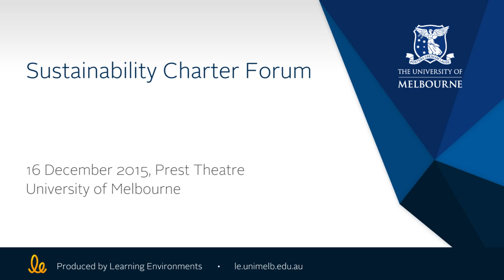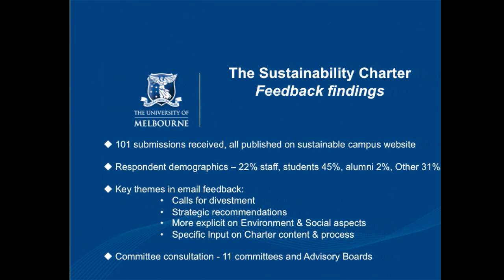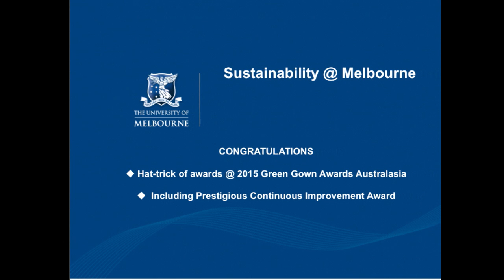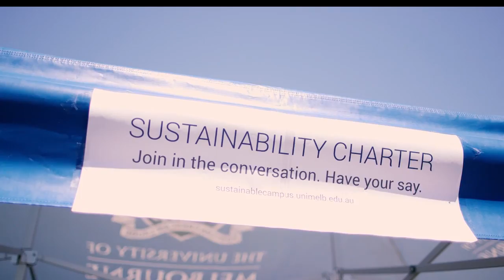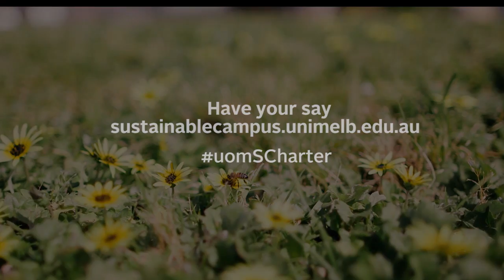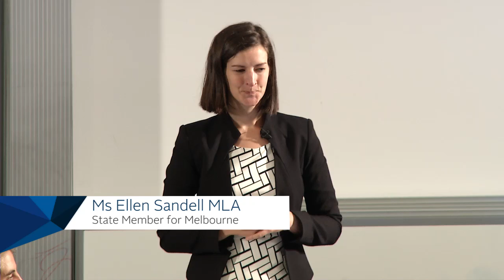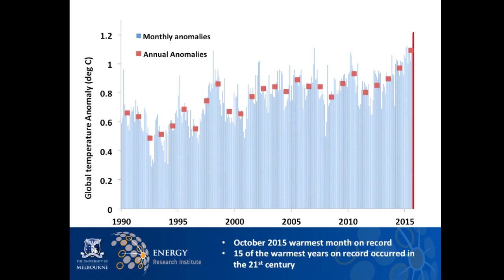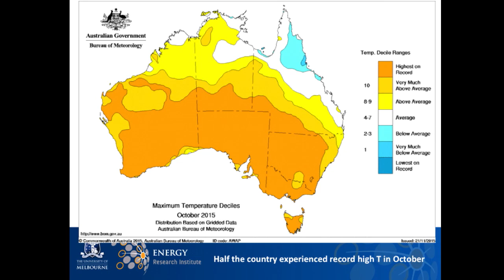Sustainability Charter Forum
On the 16 December the University held a public forum as part of the consultation process for the development of a Sustainability Charter.

The Sustainability Charter will bind all the University’s sustainability-related activities together under one clear framework with a unifying narrative about the University’s responsibility to lead and act on sustainability and climate change. It will articulate a set of high-level principles and commitments that will be translated into priority actions through the Sustainability Plan.

Consultation on the Charter commenced in October and continues until the end of the 2015. Consultation can be provided through the Sustainable Campus website or at specific events such as this forum.

Moderated by Maxine McKew and featuring speakers including Professor Ross Garnaut and State Member for Melbourne, Ms Ellen Sandell, this forum is an opportunity for you to engage in the conversation on the development of the Sustainability Charter.